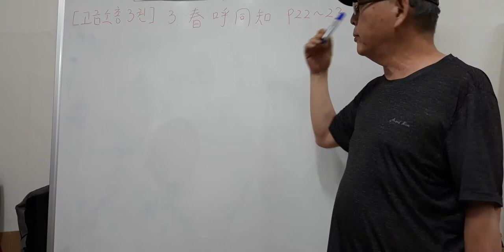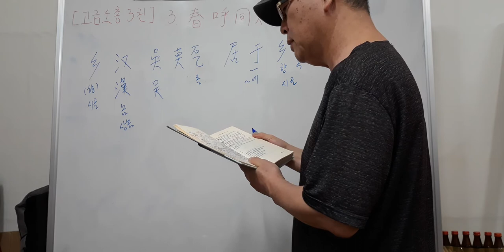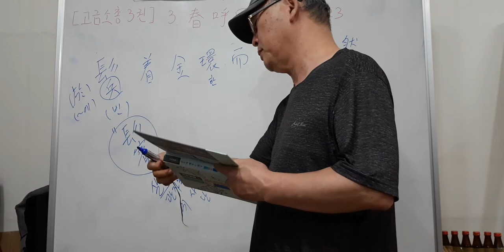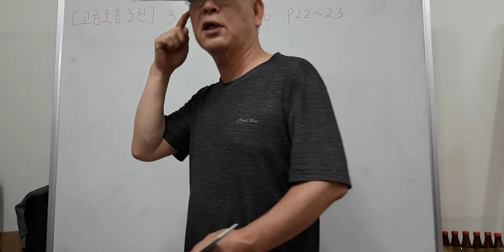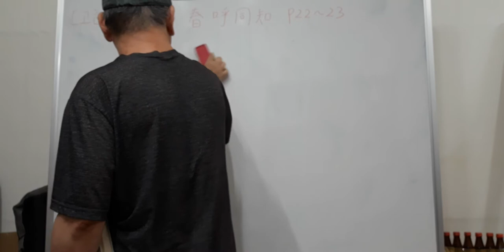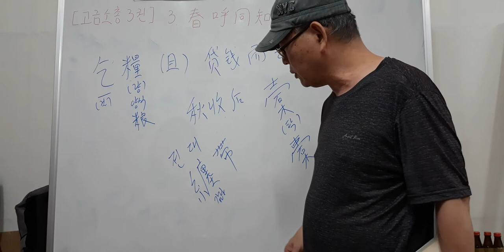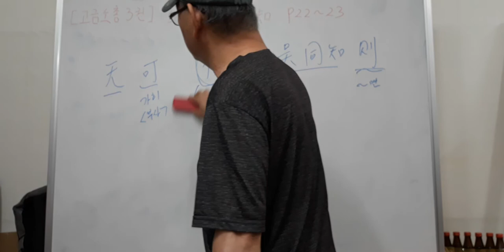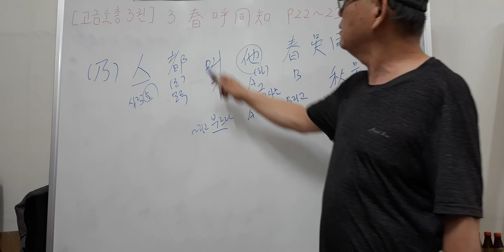고금소총 3권 3. 春呼同知 p22~23(2021.9.4)